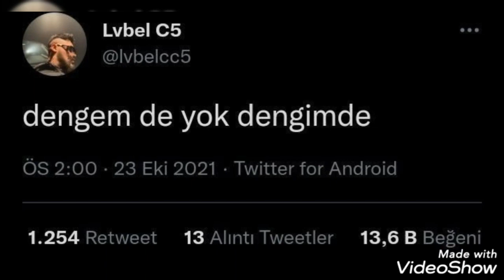Dengemi çoktan kaybettim... MaviMavi "Aşk meşkte yalanmış...." 💔